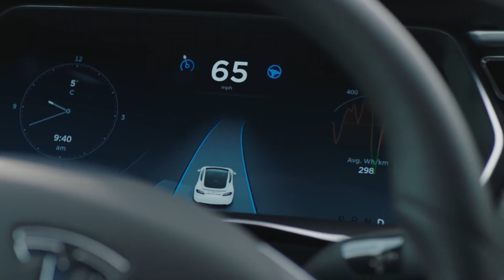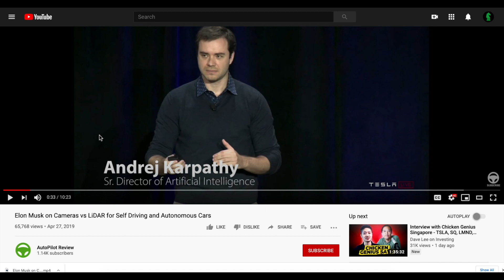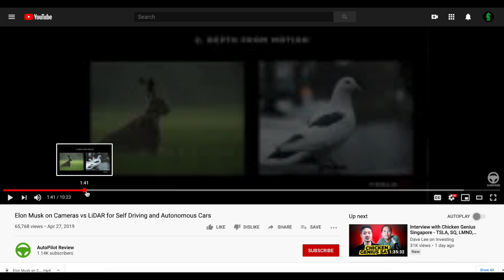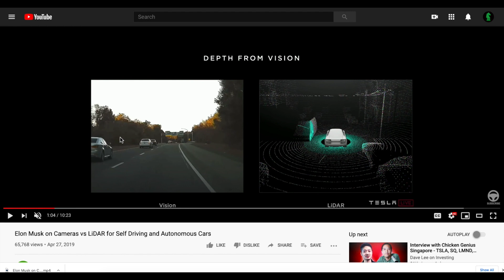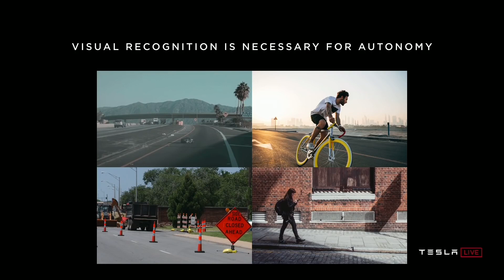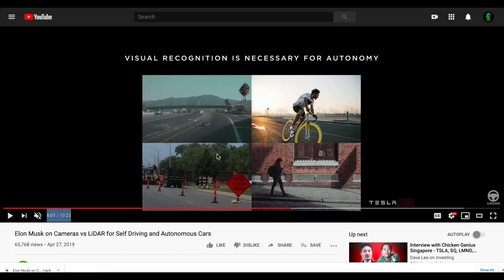TESLA AUTOPILOT (EXPLAINED) | LIDAR VS PASSIVE OPTICAL - Why Tesla will WIN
This channel will talk about options trading, review hot stocks, and more!

(Sign up for an account FIRST, then make brokerage account afterward, then deposit $100 for 2nd stock)

Enjoy trading stocks and options and learning more about them? You came to the right place! This channel focuses on finding the hidden and best opportunities the market has to offer. We'll show all of the gains and losses, in addition to simple tutorials and advice for Squires (beginners). Come on this journey with me, and one day we'll all be Green Knights!